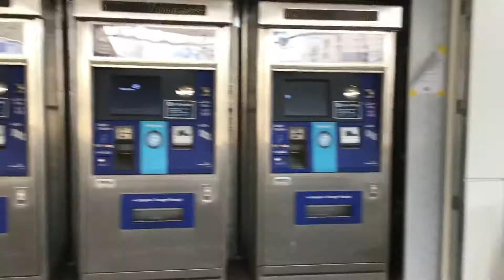NEW Compass Machine at Lonsdale Quay Seabus Terminal.